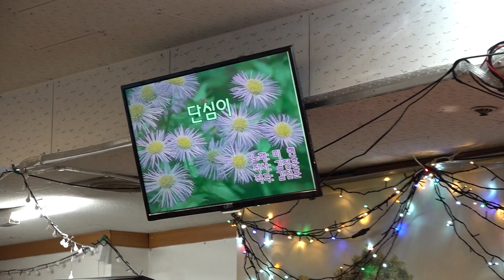가수 김봉임 단심이 우리예술단정기공연 장소:낙원회관(허리우드극장에서5분거리 천도교 건물지하) 일시:2018 11 25[토 일 요일]